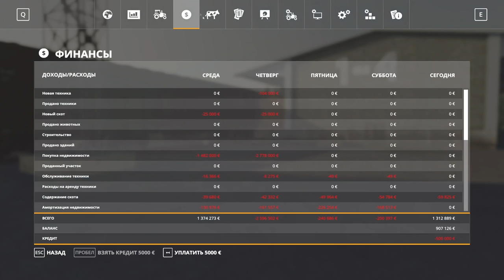ЗОЛОТОЙ КОЛОС #15 - ФИНАЛ КАРЬЕРЫ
Конфигурация моего ПК:

Играю на:
16GB RAM
Logitech F310
Logitech G27

Стримлю и записываю на:
16GB RAM
Avermedia GC511